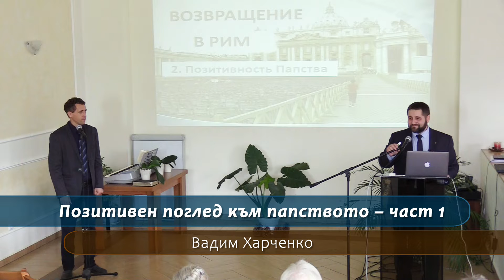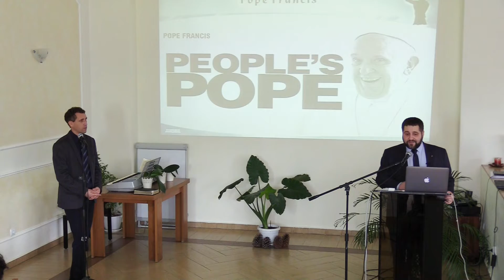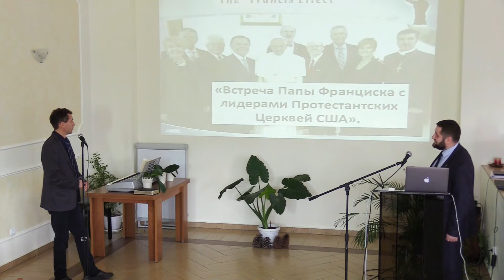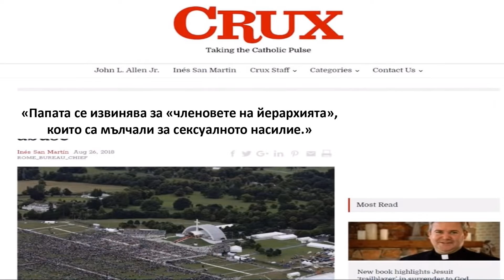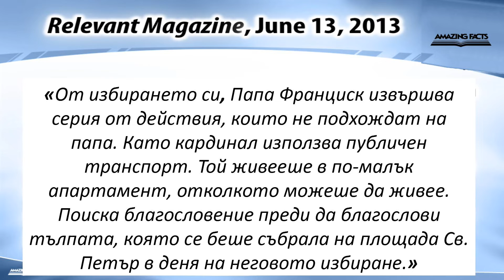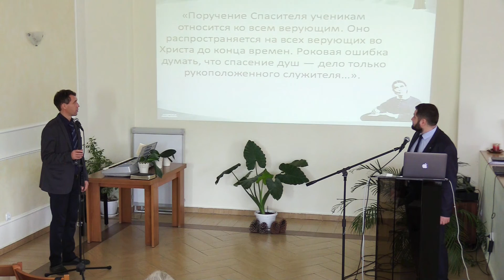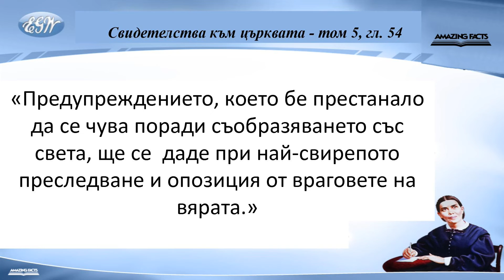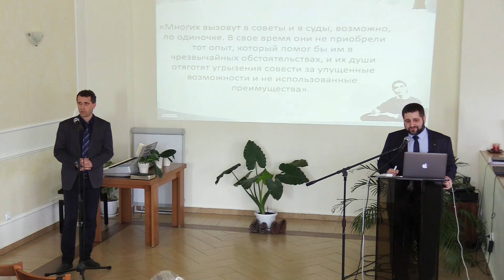03. Позитивен поглед към папството - част 1 / Завръщане към Рим - Вадим Харченко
Лагерно събрание: "Който устои до край..." 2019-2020
Център за Здраве, с. Баня, Нова Загора